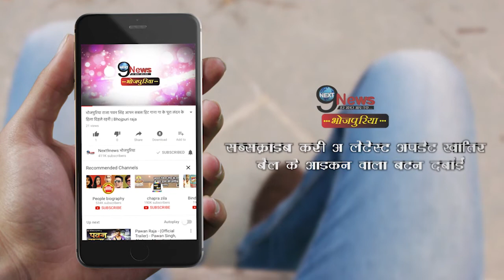निरहुआ के स्कूल जाने के भी नहीं होते थे पैसे, अब है इतने करोड़ो की संपत्ति के मालिक